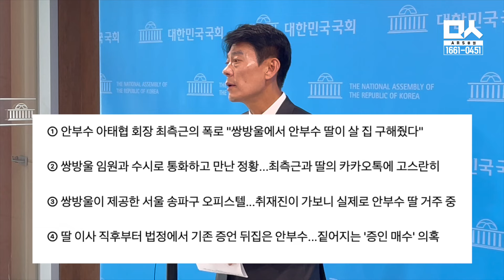"대통령 정적 죽이기" 기자들 앞에서 이재명 추가 기소의 본질 때린 민주당 (feat.한민수)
2024년 6월 12일 한민수 더불어민주당 대변인 논평